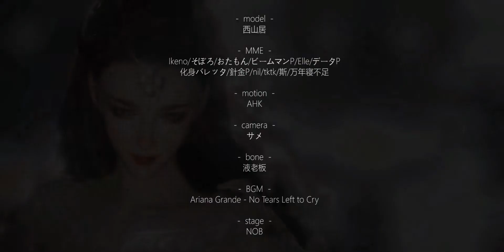【剑网三/JX3/Kiếm Tam】MMD No Tears Left to Cry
💡Chế tác/creator :液老板

🎆Ủng hộ người chế tác /tác giả video bằng cách nhấp vào link dưới mô tả video nếu bạn thích chúng💓💓
🎆If you like the video, please click on the link below the description to support the creator💓💓Thank you💓

📢Video này ĐƯỢC đăng lại với sự CHO PHÉP của tác giả(người chế tác ), KHÔNG ĐĂNG LẠI khi CHƯA có sự cho phép của tác giả
Video được đăng với mục đích PHI THƯƠNG MẠI
Videos posted for non-commercial purposes